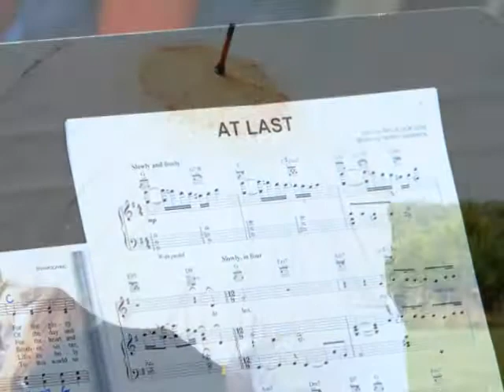Sabrina and Tim Singer Towns_0001.wmv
Joanna Prosser Photography offers professional on location portrait and
photojournalism style photography for your special occasions.
Joanna specializes in weddings, seniors, children and family portraits through out the Twin Cities.